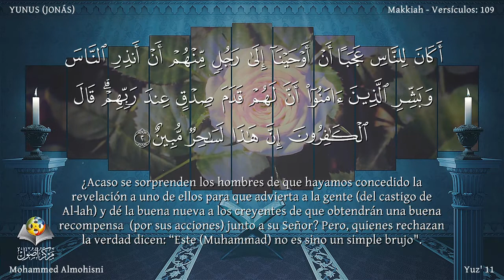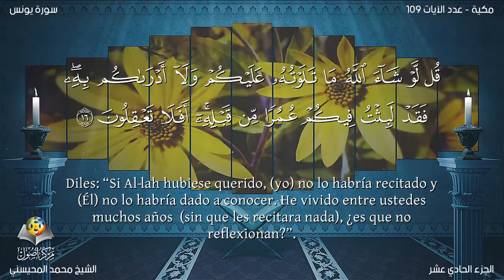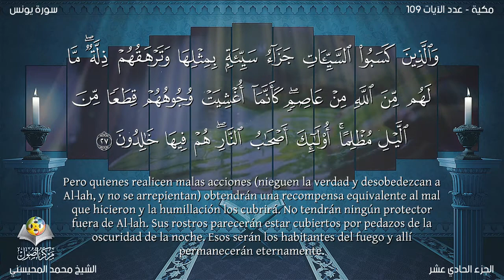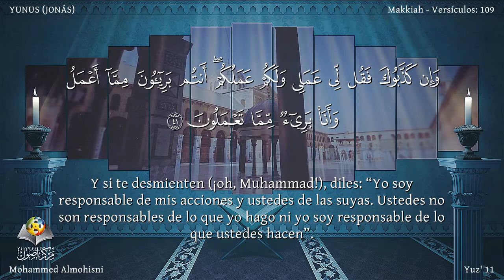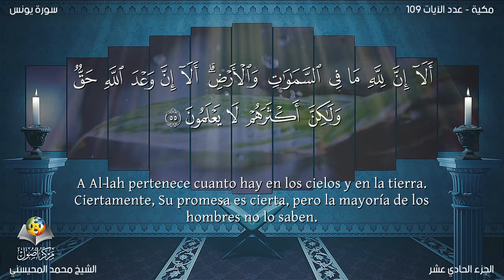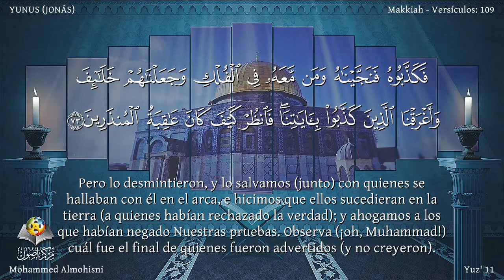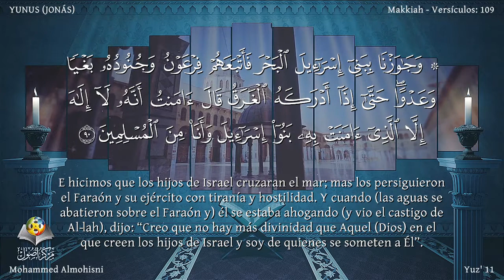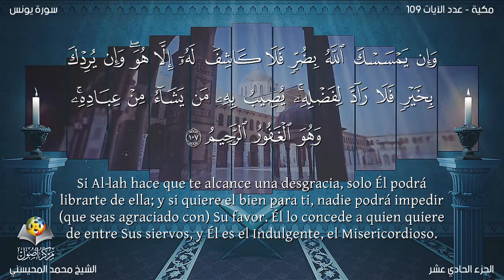El Corán narrado en español:10.Sura YUNUS/Mohammed Almohisni:Traducción española (latinoamericano)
Sura YUNUS Revelada en la Meca. Relata la historia del Profeta Jonás y la importancia del monoteísmo. Consta de 109 aleyas.